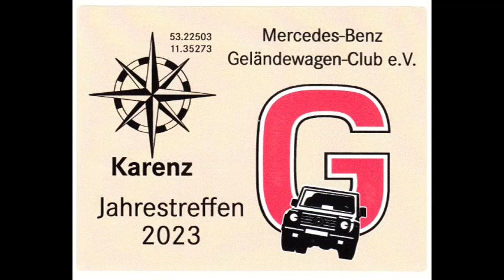G - Club Jahrestreffen 2023 in Karenz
Mit etwa 90 Fahrzeugen war das diesjährige Jahrestreffen auf dem ehemaligen NVA Gelände gut besucht. Aufgrund der vorhergehenden Trockenheit gab es keine Wasserdurchfahrten. Die Verpflegung war gut und reichlich. Das Wetter spielte mit und die Stimmung unter den Teilnehmern war auch gut.